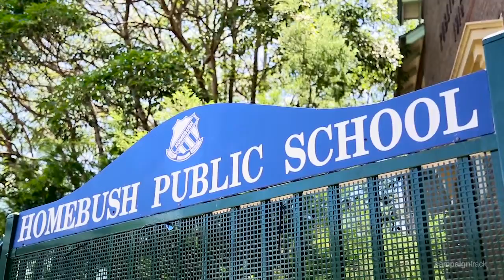Homebush, 24/3-5 Burlington Road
24/3-5 Burlington Road Homebush NSW

Marketed by:
Elders Inner West
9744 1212